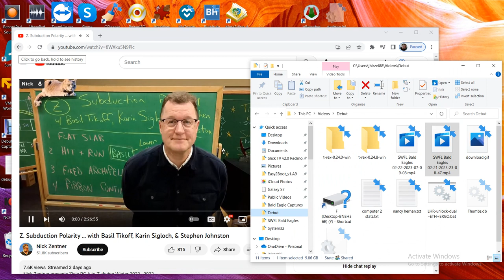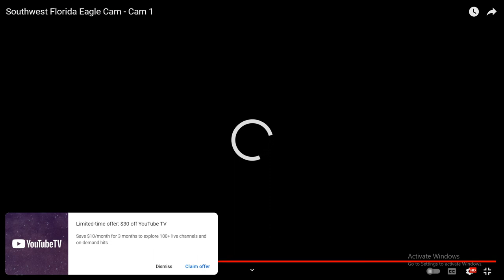SWFL Bald Eagles 02/22/2023 07:09